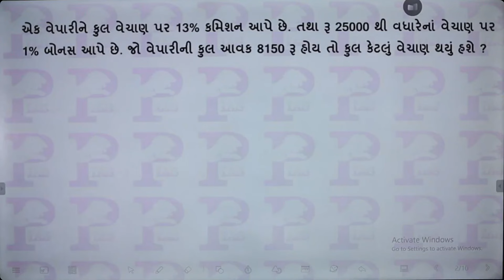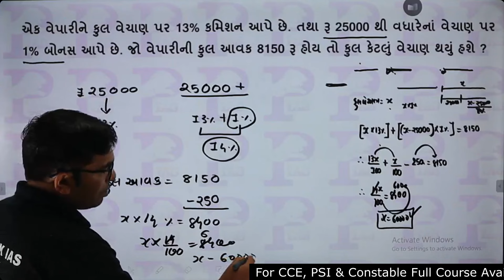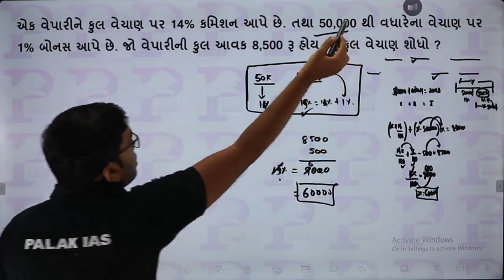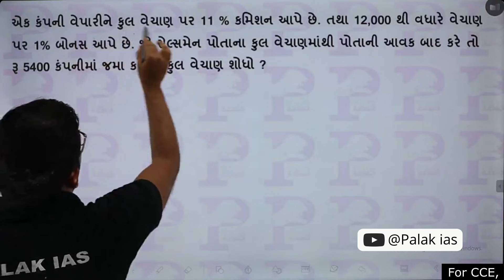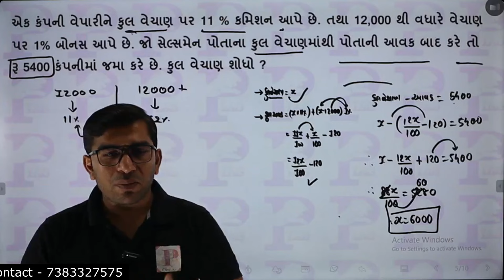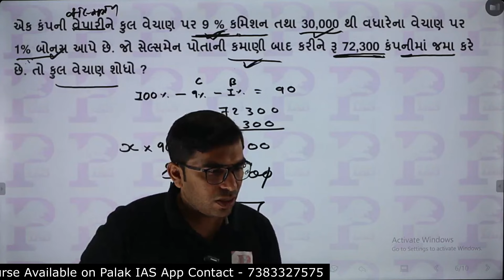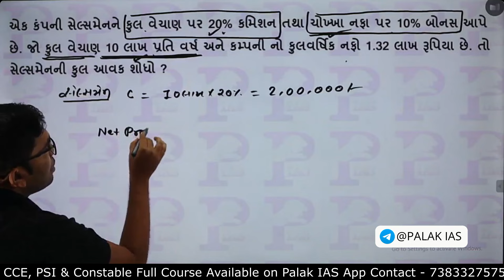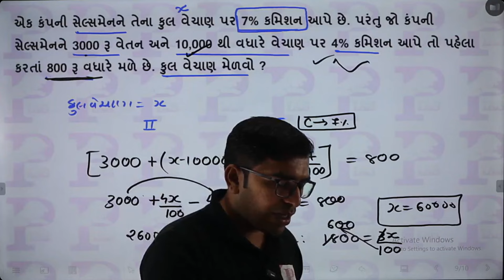GSSSB Class 3 New CCE Exam Pattern Maths & Reasoning|CCE Prelims| Maths ગણિત | Episode -34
In this lecture vaibhav discussion on CCE Arithmetic

🔥CCE PRE +MAINS 🔥
 👉Group A & B Mains Covered
 👉Group A & B Prelims Covered
 👉1 Year Validity
 ✍️Fees:5999

 🔥CCE+PSI PRE+MAINS🔥
 👉Full Syllabus Covered Both course
 👉CCE Group A and B covered
 👉1Year Validity
 ✍️Fees:8499Rs

cce exam syllabus
cce exam kya hota hai
cce exam pattern Gujarat
class 3 new exam pattern syllabus
cce assessment and evaluation
CCE EXAM DATE
cce new exam strategy
CCE Prelims Model Paper